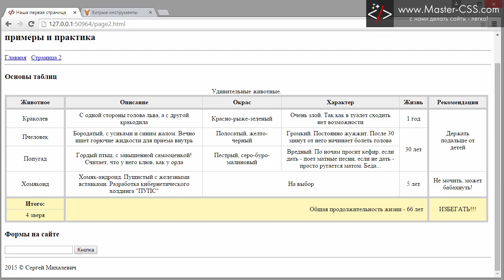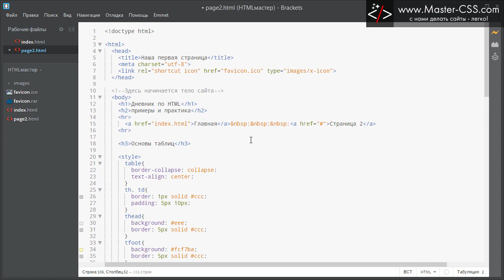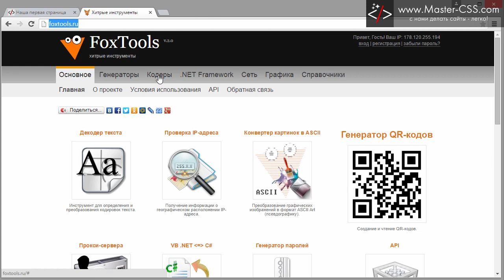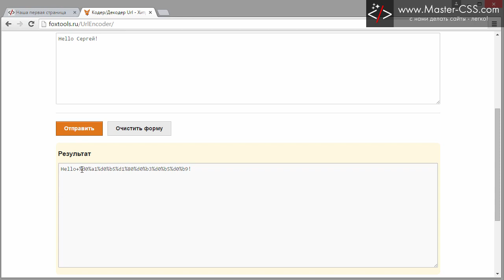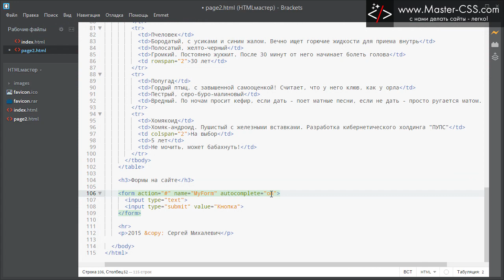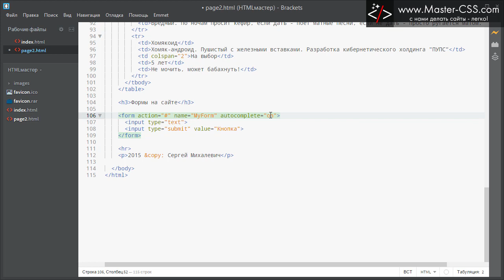HTML формы - тег form и его атрибуты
Формы на сайте задаются при помощи тега form. И сегодня мы создадим примитивную форму с двумя элементами и разберём атрибуты тега form.

Атрибуты, которые мы будем разбирать (в скобках значения, первое значение – по умолчанию):
1. ACTION – указывает путь к обработчику формы. Без него данные на сервер отправляться не будут.
2. NAME – задаем уникальное имя формы. Используются для работы формы с языками программирования, например JavaScript. Значение любое, на латинице. Без русских букв, пробелов и спецсимволов. Имя не должно начинаться с цифры.
3. ENCTYPE – указывает как будут кодироваться данные формы при передаче на сервер.
(application/x-www-form-urlencoded | multipart/form-data | text/plain)
4. METHOD – указывает на метод передачи данных. По другому – метод протокола HTTP.
(get | post)
5. NOVALIDATE  - отменяет проверку формы на валидацию (правильность и корректность введенных данных). В следующих уроках, я покажу как ее включить. Значения нет – просто пишем атрибут и все.
6. AUTOCOMPLETE - авто заполнение полей формы.
(on | off)